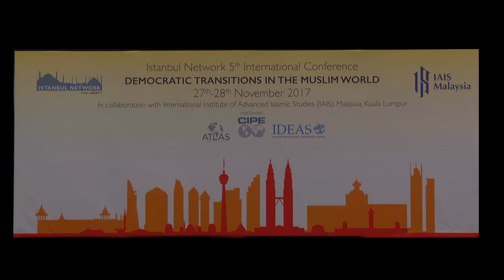Day 1 - Opening Address by YAM Tunku Zain Al-'Abidin ibni Tuanku Muhriz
"Malaysia: Roots of a Democratic Society"
YAM Tunku Zain Al-'Abidin ibni Tuanku Muhriz